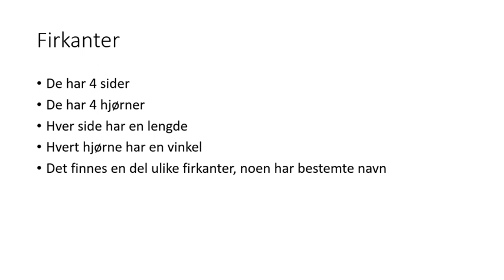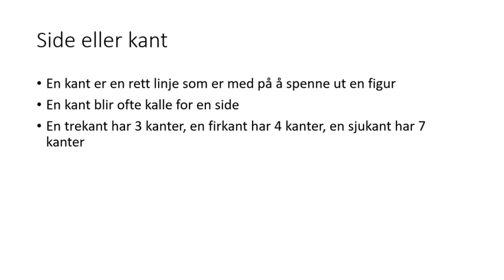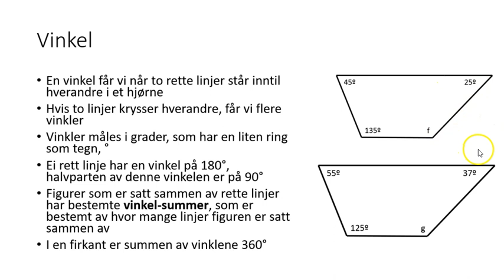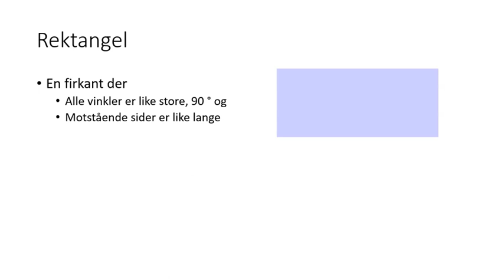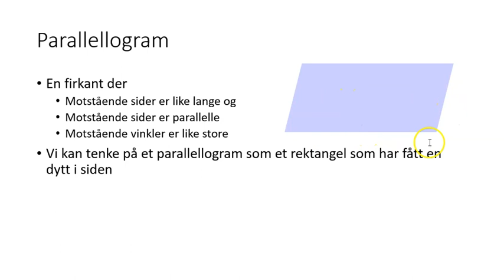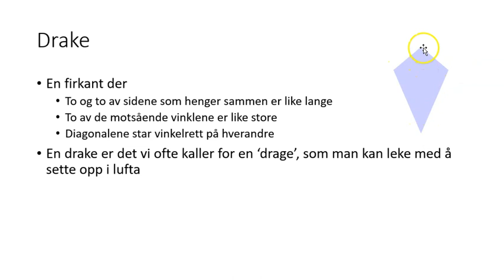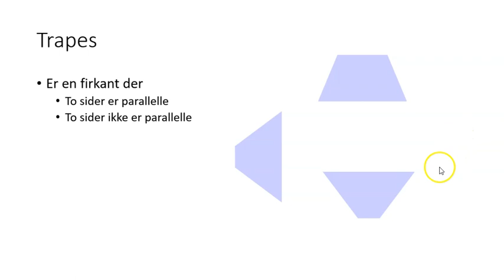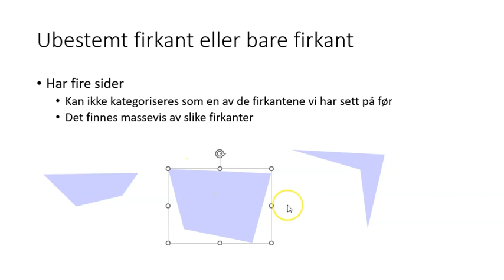Firkanter - september 2022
Om ulike typer firkanter, omkrets, vinkler, sider/kanter, paralleller
Det finnes en Quiz til denne videoen på Quizalize: